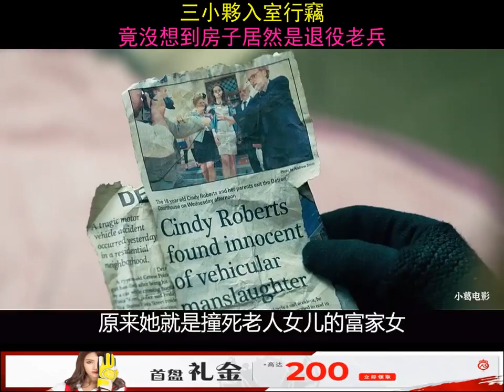《屏住呼吸》電影解說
三位小青年闖到了一位盲眼的退伍老兵家中打算行竊，沒想到老兵擁有著高於常人的嗅覺和聽力，以及極為敏捷的行動力。追逃之中，誤打誤撞跌落到了地下室，卻因此發現了一個可怕的秘密！